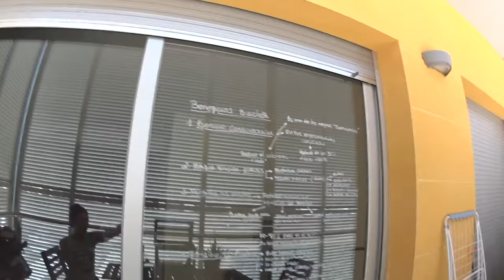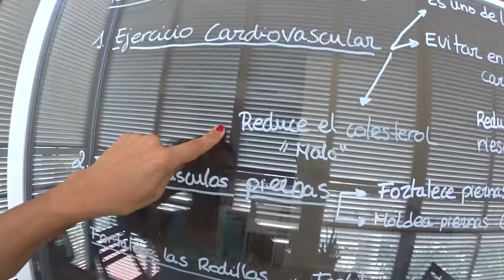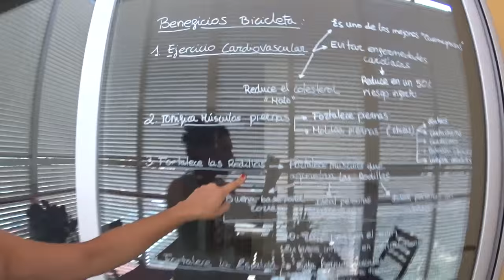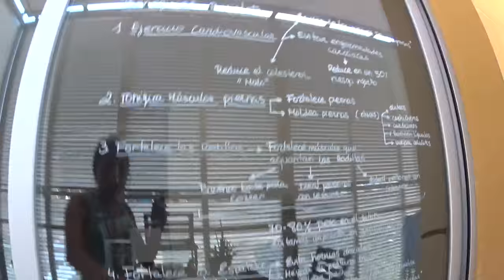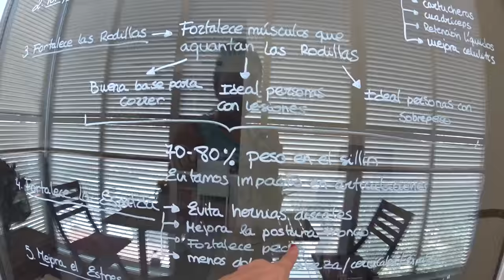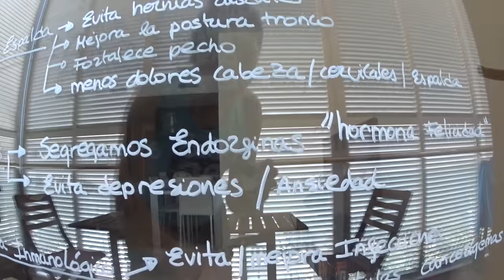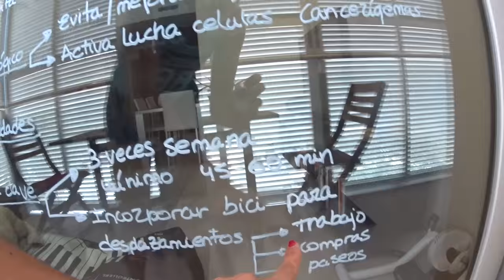8 Beneficios de montar en bicicleta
Para empezar a practicar deporte desde zero, lo ideal es la bicicleta. En este vídeo os muestro los beneficios que comporta ir en bici y como nos prepara para otros deportes como el run. Atentas chicas porqué también he pensado en vosotras. Quieres adelgazar? Quieres cambiar de vida? Quieres encontrarte más vital? Quieres fortalecer tus músculos? Quieres ser más feliz? Quieres evitar enfermedades? Te estás recuperando de una lesion de rodilla?...
La bicicleta es tu mejor aliada!! En el vídeo os explico todos los secretos y os doy pautas.

Beneficios según intervalos por minutos de actividad:
10 min- Mejora articular
20 min- Mejora del sistema inmunológico
30 min- Mejora Cardiovascular
40 min- Aumento de la capacidad respiratoria
50 min- Aceleración del metabolismo
60 min- Antiestrés y control de peso